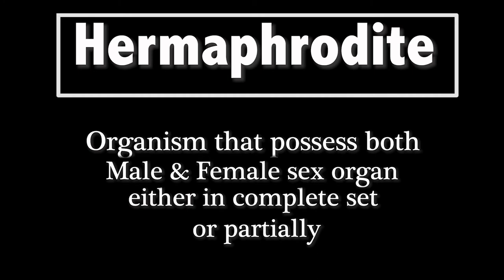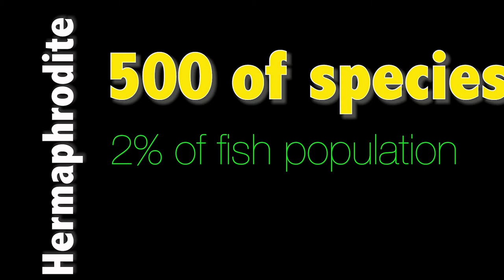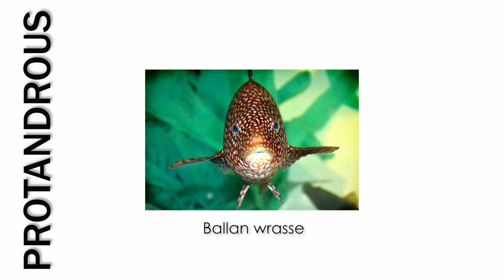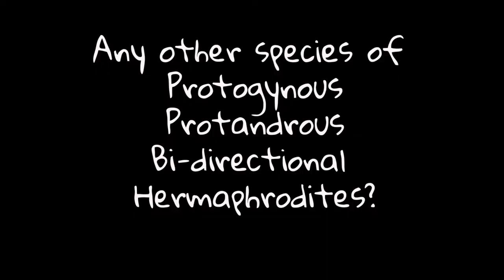Can Fish Change Gender - Overview on Hermaphroditism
There are generally three ways of how fish could transform their sex to maximise their chances of survival.

The first one is protogynous meaning the ability to change from female to male. This is the most common in many reef species.

The second method is the Protandrous, which refers to the ability to change from male to female. This type of species is less abundant than the protogynous.

The third and the most interesting type of hermaphrodites is bidirectional hermaphrodites. This group belong to those who can change the sex back and forth according to their environmental circumstances.